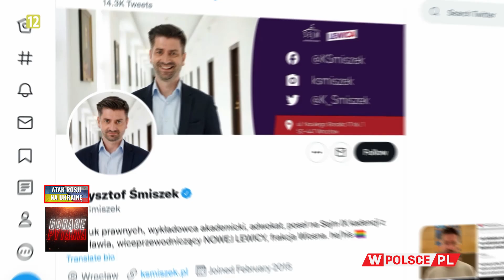CZY TUSK ROBI KAMPANIĘ NA SKAŻENIU ODRY?